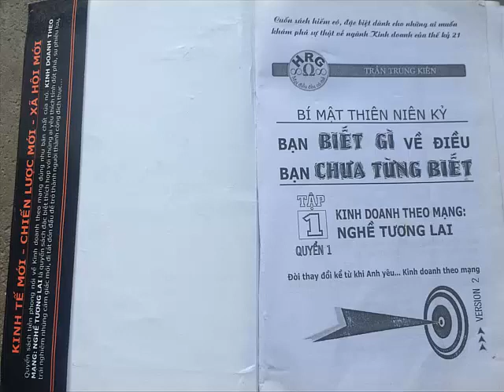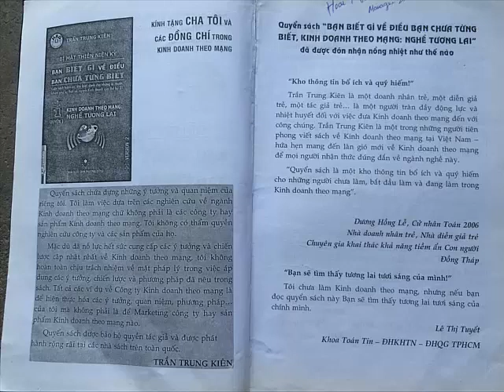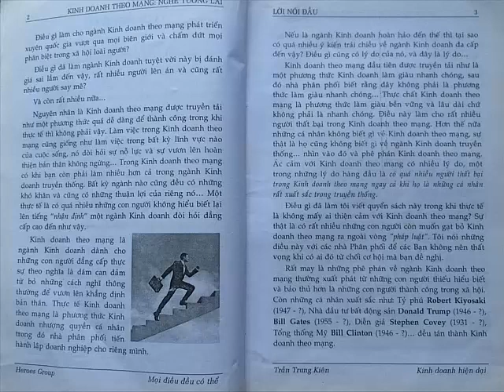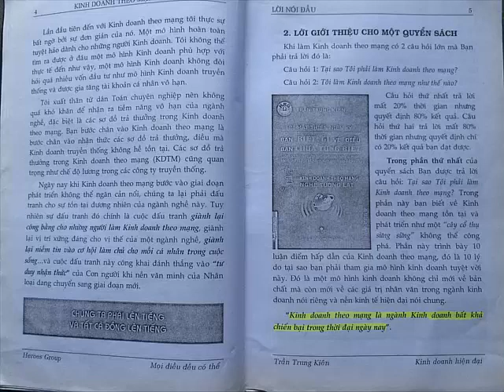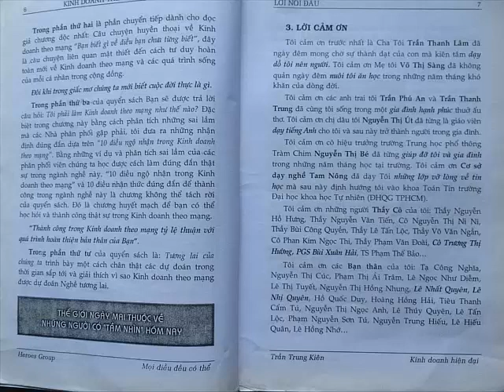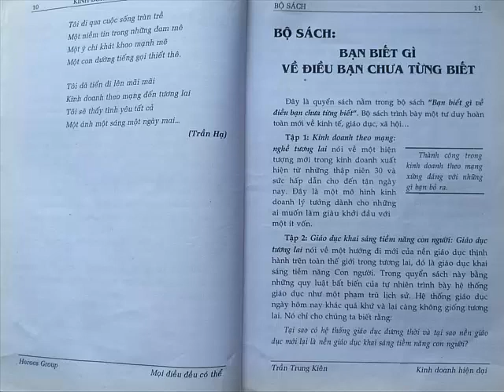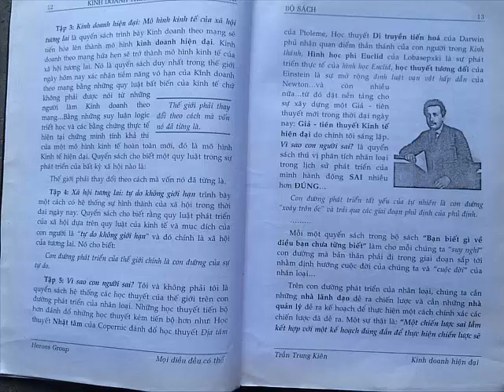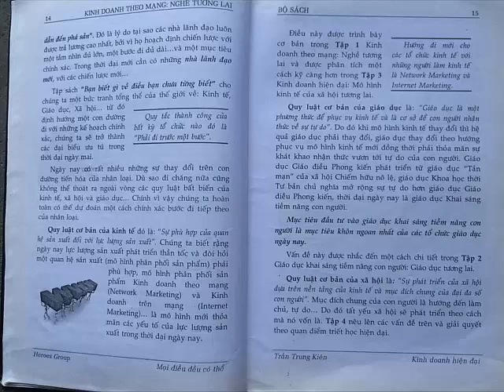[SÁCH KINH DOANH] Bạn biết gì về điều bạn chưa từng biết (Trang 1-16)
Bạn có biết "Mỗi quyển sách hay là một cơ hội thay đổi cuộc đời" và những dòng chữ yêu thương có thể lay động trái tim bạn đọc. Nếu bạn đã tìm đến với "Sách nói Peace" thì biết đâu một lúc nào đó, "Sách nói Peace" sẽ là nơi đặc biệt như thế với bạn!

Mình sẽ cố gắng giúp đỡ các bạn chuyển thể thành SÁCH NÓI!